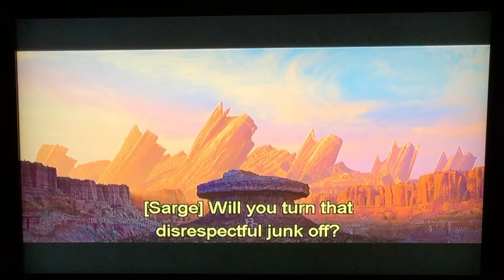Sarge: Will you turn that disrespectful junk off? (2)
From: Cars : Lucario and the Mystery of Mew and the Stolen Crown